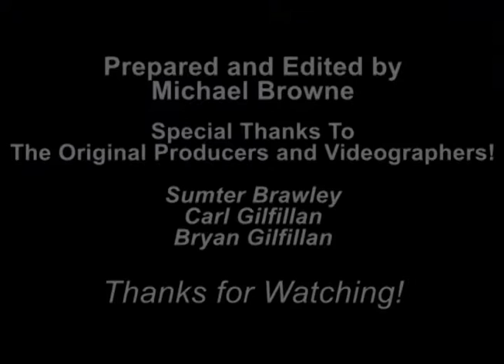1996 - Beach Shaggers HoF - Induction of Berkley "Berk" Altman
This video includes the dance performed by Berkley Altman at his induction into the Beach Shagge'rs Hall of Fame during the induction ceremony in 1995.  The event was held at The Beach Music Cafe in Myrtle Beach, South Carolina.